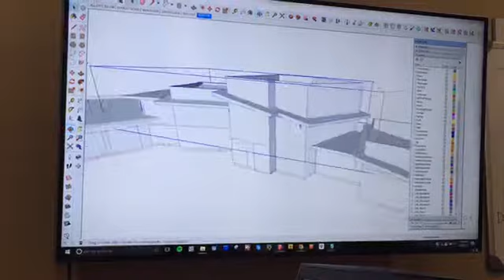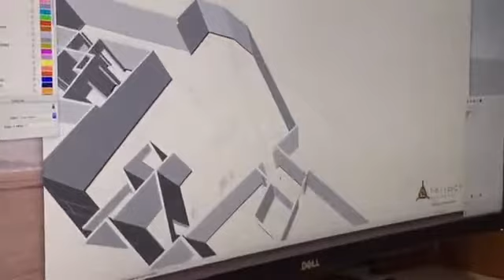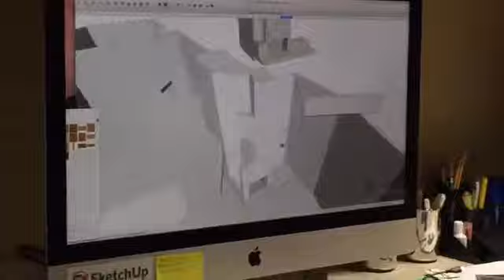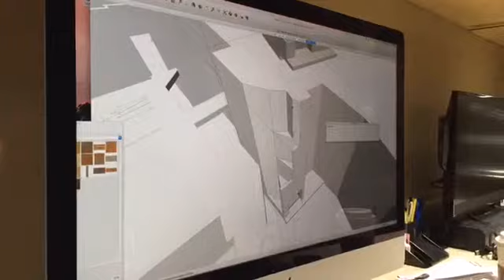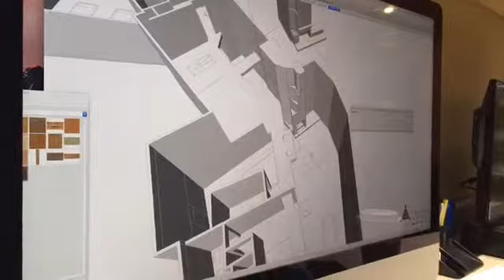Design in a Day! Day 1: Hour 4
One Team. One House. One Day. Can they do it?

What do you do when you have the best lot in Breckenridge but the house on it is antiquated and does not honor the stunning mountain and lake views around it? You hire Trilogy Partners.

Over 24 hours, Trilogy Partners takes sketches and floor plans and turns them into a 3D masterpiece. Follow our Facebook Live story as we show you how we utilize 3D Modeling program SketchUp along with our Project Management Modeling process to design a 6000 sq ft mountain home in Colorado's Summit County. Real time, real project. (Aired Live 3/29 & 3/30 2017)